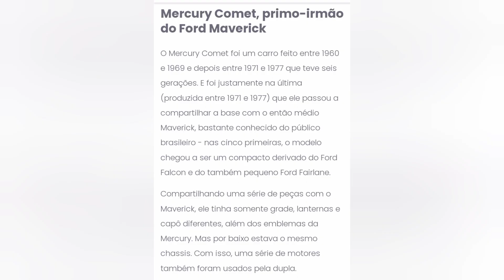PRIMO IRMÃO DO FORD MAVERICK: "MERCURY COMET" 71 ao 77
Primo irmão do Ford Maverick: Marca Mercury, modelo Comet, fabricação com mesmo chassi de 1971 até 1977